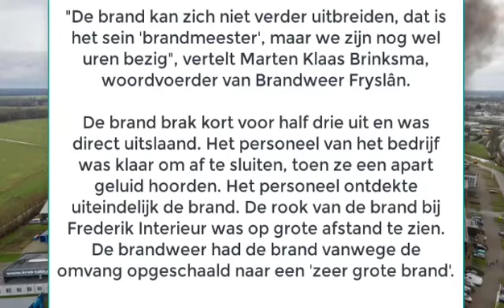Zeer grote brand in loods in Gorredijk: pand moet als verloren worden beschouwd